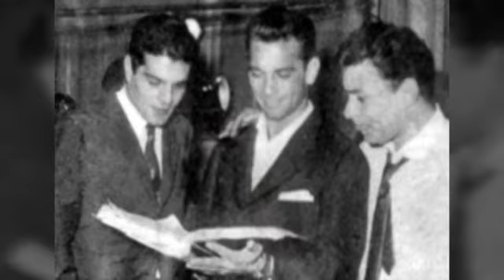سلسلة أساطير الأهلي .. المايسترو صالح سليم